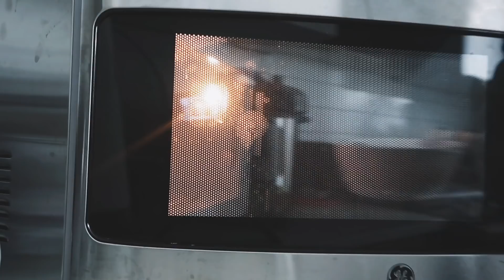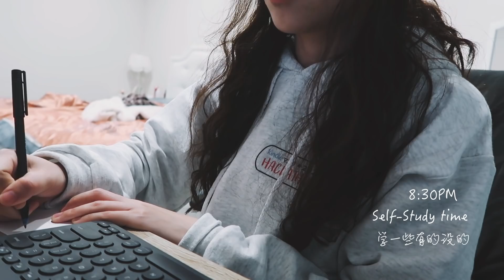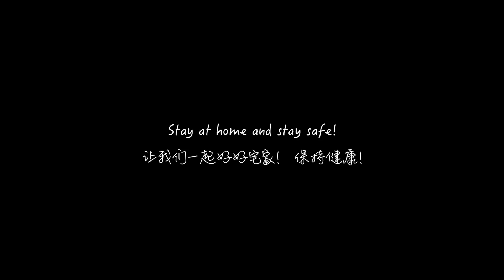程序员在家工作的一天｜A day of life working from home｜software engineer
Let's stay at home!